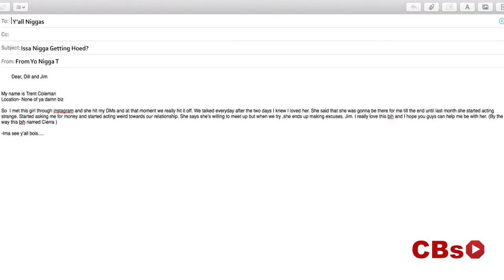Dogfish: TV Show Episode 1 Trent & Cierra! Catfish Parody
Leight August (Editor) - Social Media's

Chubbs - Social Media's
Snap: Tying_knots

VASELINEMONEY
Snap: Vasline_Money